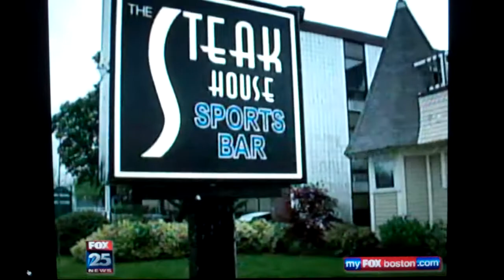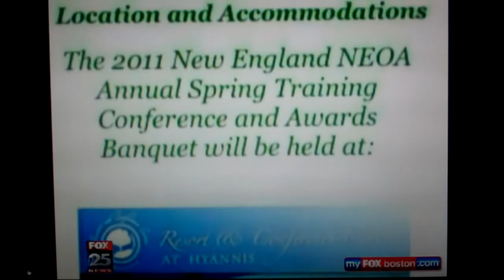DJ Alleges Beating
Taken May 26, 2011 from Fox 25 news